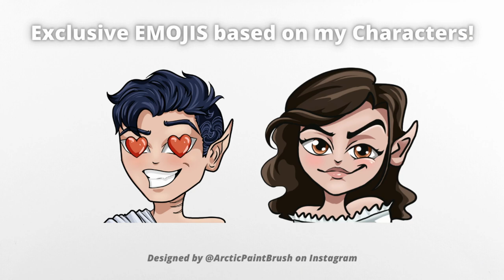MY EXCLUSIVE CHANNEL PERKS! | Introducing YouTube Memberships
Learn all about what exclusive perks you get by being a MEMBER of my YouTube Channel!
⭐Did you miss the announcement WHY and HOW I'm Self Publishing "On Wings of Ash & Dust"?

🌸 ABOUT AUTHOR BRITTANY WANG:
Young Adult (YA) Fantasy Author, AuthorTuber, Author Website Designer.